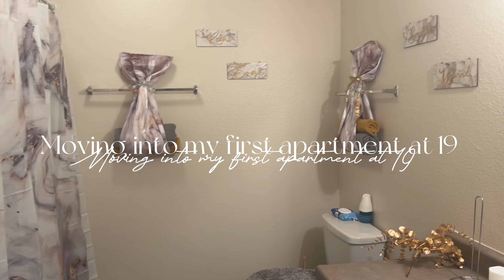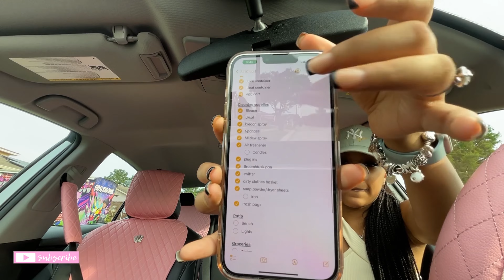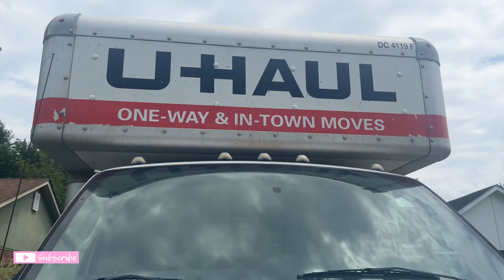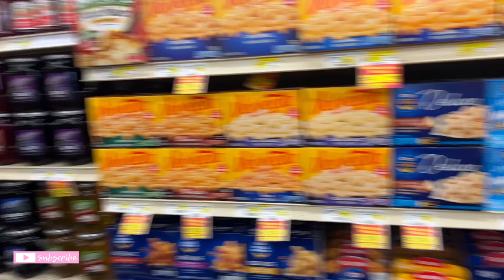I MOVED INTO MY FIRST APARTMENT AT 19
Hey Barbs! I hope you enjoy this video of me and Da'neiuja's new home! I really appreciate all of you for supporting and watching my videos. Also in the comment section below tell me what yall want to see next and rate the video!